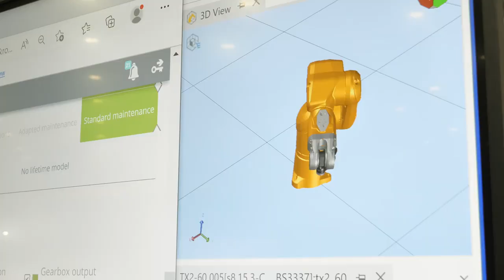What can you find at Automate? See amazing new technologies at Automate 2024!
With 365,000+ square feet of show floor space to explore and 800+ exhibitors to meet, it’s no surprise that the Automate Show has automated solutions for everyone. Attendees can see the latest technologies in robotics, 3D vision, motion control and more. But what do those new solutions look like? Our exhibitors are here to tell you!

All these technologies and more await in Chicago this May.

Automate 2024—dazzling automation professionals and devotees alike at McCormick Place in Chicago, Illinois, USA from May 6–9.